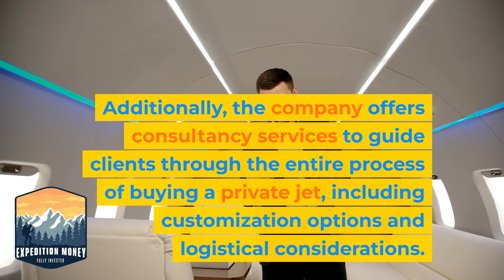What Is the Jet Business by Steve Varsano?